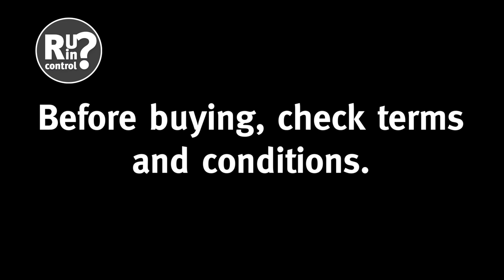R U in Control?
Don’t be like Darren this Christmas. If you’re shopping online, make sure you take steps to protect yourself and stay in control.

This video was filmed using:
Sony FS5 II
Lens - Sony FE SELP28135G 28-135mm